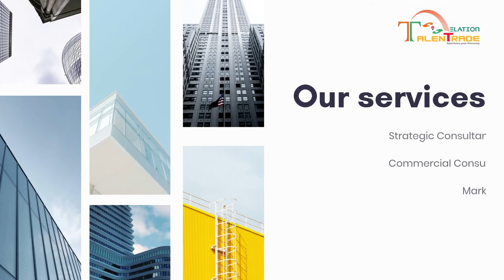Elation Group (Talentrade)